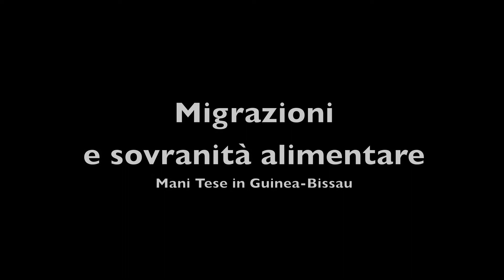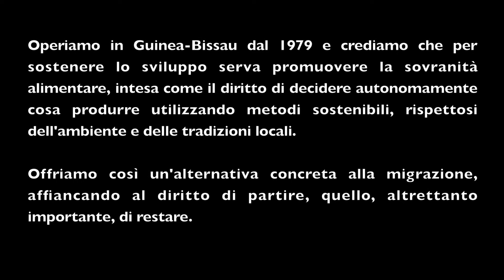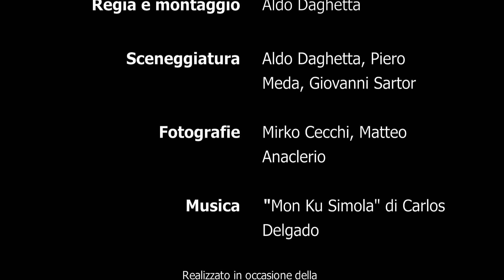Migrazioni e sovranità alimentare, Mani Tese in Guinea-Bissau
Operiamo in Guinea-Bissau dal 1979 e crediamo che per sostenere lo sviluppo serva promuovere la sovranità alimentare, intesa come il diritto di decidere autonomamente cosa produrre scegliendo metodi sostenibili, rispettosi dell’ambiente e delle tradizioni locali.

Offriamo cosi un’alternativa alla migrazione, affiancando al diritto di partire quello, altrettanto importante, di restare.

Regia e montaggio: Aldo Daghetta
Sceneggiatura: Aldo Daghetta, Piero Meda, Giovanni Sartor
Fotografie: Mirko Cecchi, tutte tranne due di Matteo Anaclerio